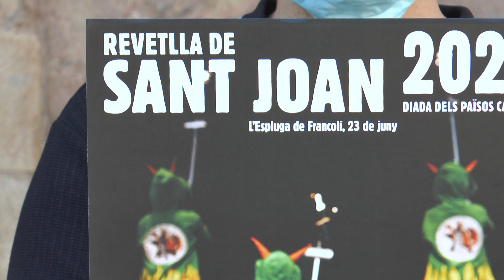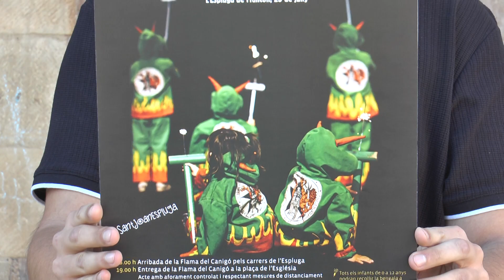L'Espluga celebrarà Sant Joan amb tres castells de focs simultanis i 1.500 bengales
La programació alternativa comptarà amb un acte públic que serà l'arribada de la Flama del Canigó i el repartiment a més d'una desena de municipis de la comarca que, com es tradicional, la recolliran a l'Espluga.